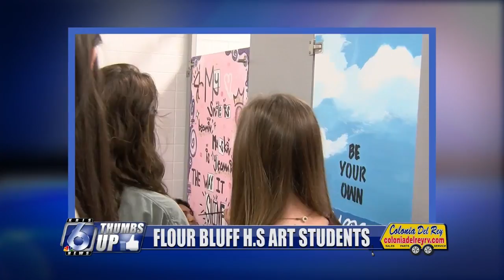Thumbs Up! Flour Bluff Art Students